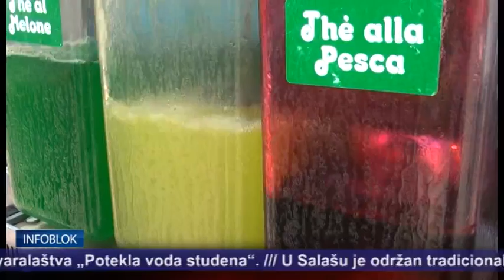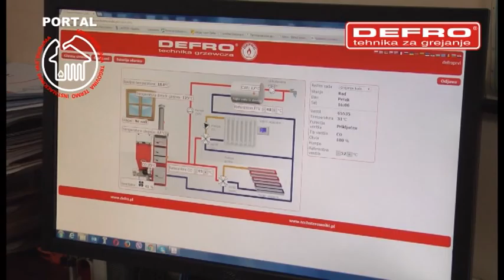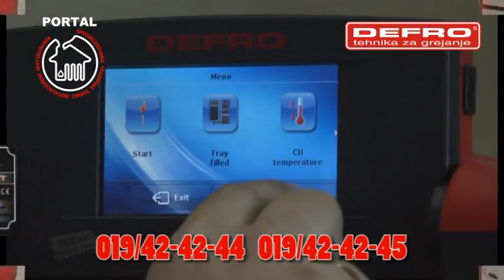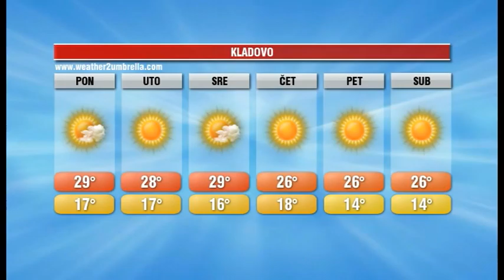INFOBLOK 29 5